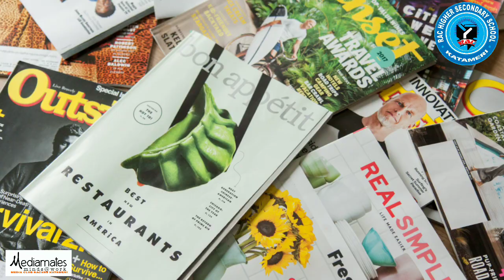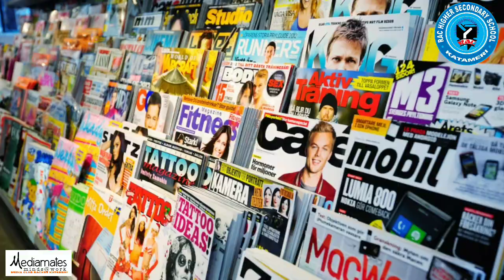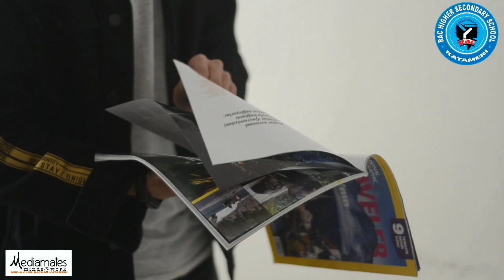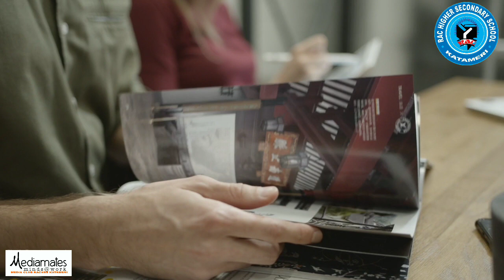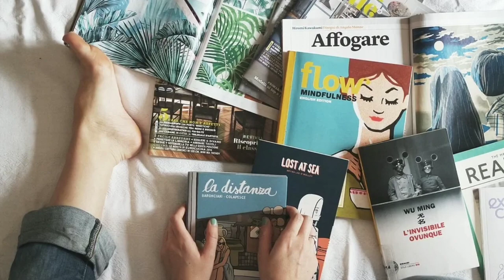Plus Two journalism Types of magazines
*Higher secondary Online class*
Standard :  Plus  two
Subject: journalism
Topic : Types of magazines
Presented by : Muhammedali M K
Hsst journalism
RACHSS KATAMERI